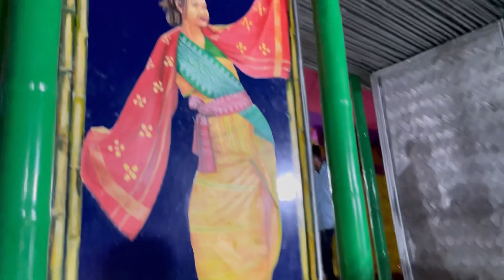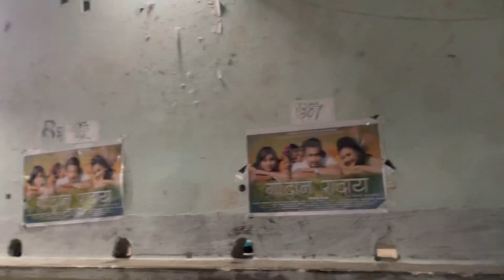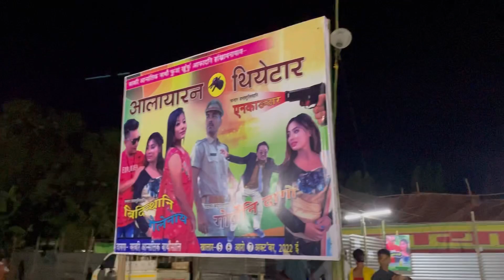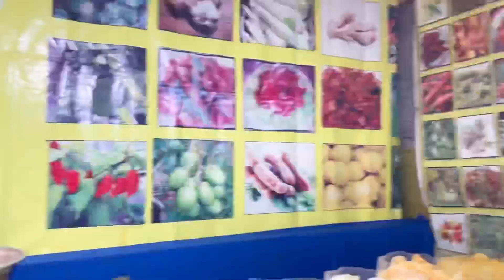Mera ghar samne itna bada mela 😮😳Durga Puja vlog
mela durgapuja durga_puja_ Mera ghar samne itna bada mela 😮😳Durga Puja vlog